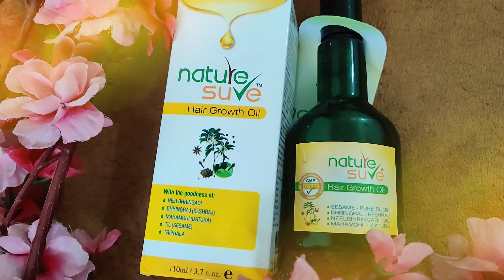Hair growth oil for fast hair growth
MY VLOGGING GEAR:
OnePlus 7 Pro
Gorilla tripod
Snowball microphone
Green screen
Digitek ring light
GoPro 7 black

copyright : All the content of this channel is made channel owner Indian youtuber Anmol unless otherwise stated.